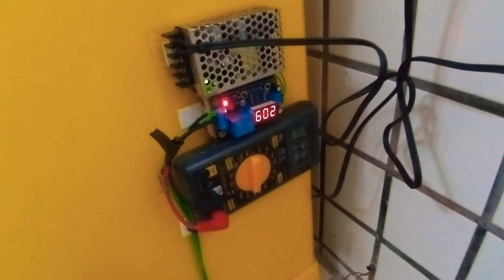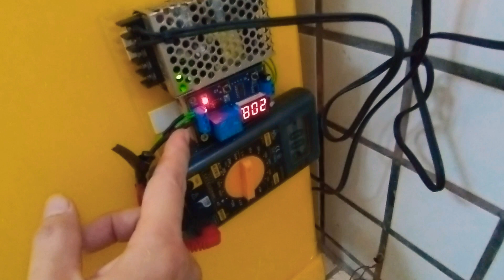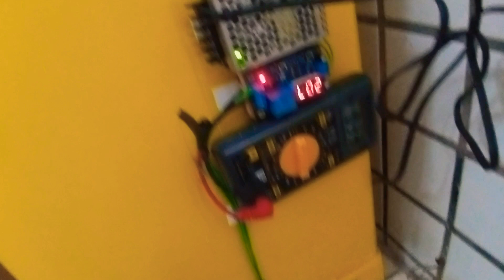奈米塗層養成箱介紹 Introduction of Nano Coating Growing Box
奈米塗層養成箱介紹，主要分成兩個控制部分，一個是電燈的時間控制，一個是放電的時間控制，有兩個主要的奈米塗層養成箱。
電燈使用的100W 鎢絲燈泡，時間設定照射12小時
放電部分，使用循環式計時器，設定4小時放電5分鐘，使用電錶直流檔位放電。
The introduction of the nano-coating development box is mainly divided into two control parts, one is the time control of the electric lamp, and the other is the time control of the discharge. There are two main nano-coating development boxes.
100W light, cyclic timer is used, which is set to 12 hours.
For the discharge part, a cyclic timer is used, which is set to discharge for 4 hours and 5 minutes, and is discharged using the DC range of the meter.